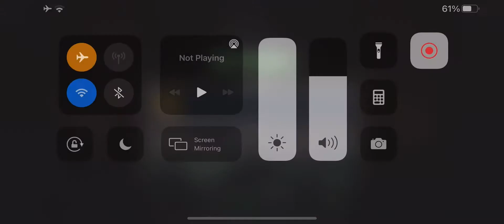MCOC Act 7.1.4 Hela Boss Oneshot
Dr Doom oneshot Hela boss